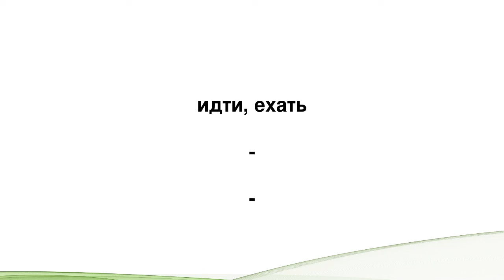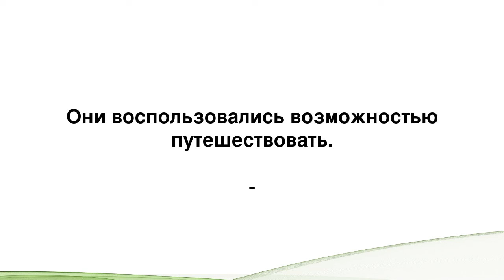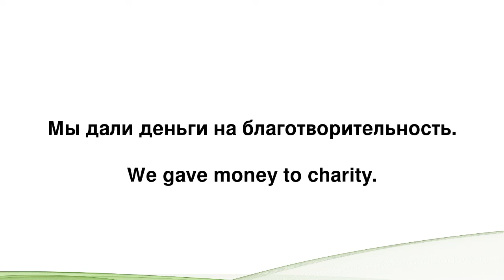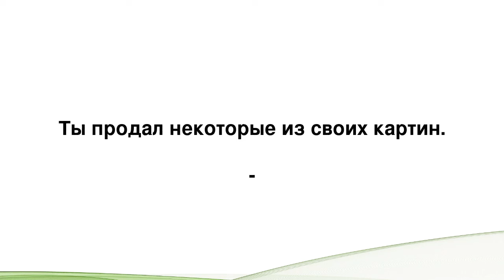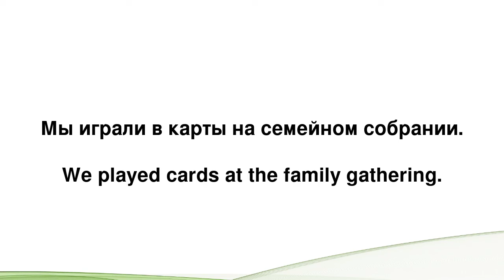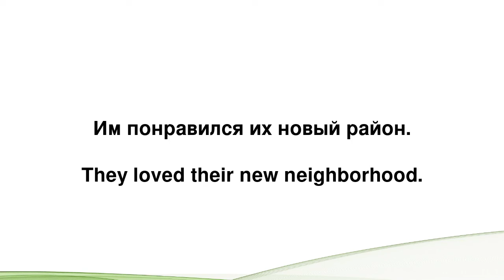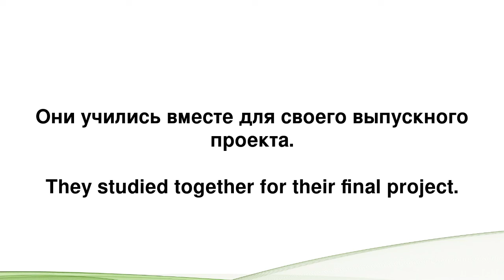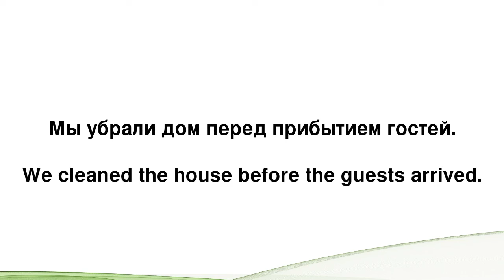Изучаем английский: 20 глаголов в прошедшем времени для начинающих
Привет! Добро пожаловать на наш урок "Изучаем английский: 20 глаголов в прошедшем времени для начинающих". Если ты всегда хотел легко говорить обо всём, что произошло в прошлом, этот видеоурок для тебя. Мы подготовили список из 20 глаголов, которые помогут тебе лучше понять и использовать английский язык в прошедшем времени.

В этом видео ты научишься:
- Правильно употреблять глаголы в прошедшем времени.
- Строить предложения, чтобы рассказывать о своих впечатлениях, историях и событиях, которые уже произошли.
- Улучшить своё понимание английского языка благодаря практическим примерам.

Мы уверены, что после просмотра этого видео ты сможешь с уверенностью говорить о прошлом и делиться своими историями на английском. Если у тебя есть вопросы или предложения по следующим темам уроков, напиши их в комментариях под видео.

Присоединяйся к нам, и давай изучать английский вместе